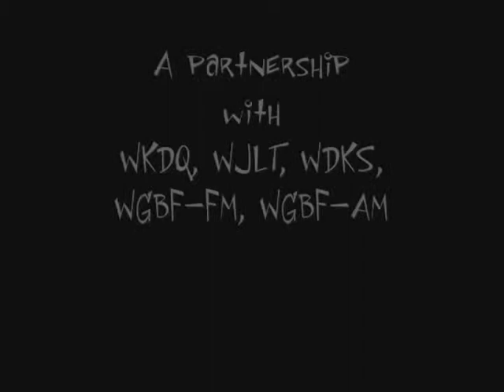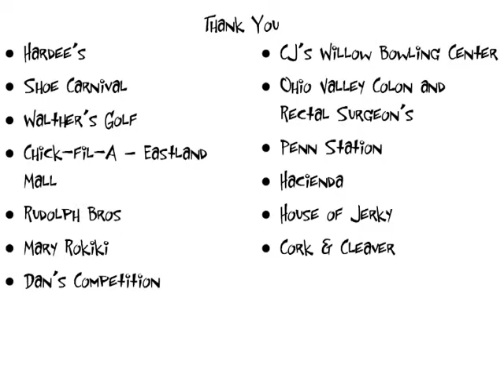911 Gives Hope 2009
911 Gives Hope, Henderson Chevrolet Buick GMC, and TownSquare Media will be collecting gently used stuffed animals at every Don's & Clayton's area location as well as having a toy drive December 3-5 to help give local children a happier holiday season.